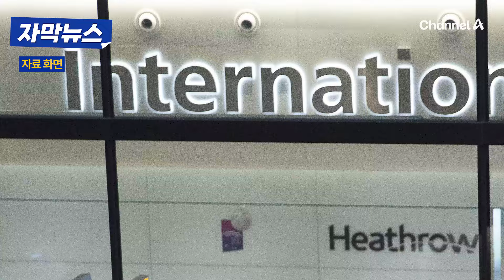[자막뉴스] 런던발 대한항공, 기내식 차량과 추돌…21시간 지연 / 채널A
런던 히드로 공항을 이륙해 인천으로 향할 예정이었던 KE908편이 기내식 차량과 추돌해 기체의 일부분이 손상을 입어 21시간 지연됐습니다. 이 내용 자막뉴스로 확인해 보시죠.